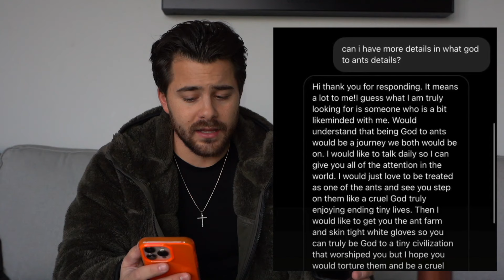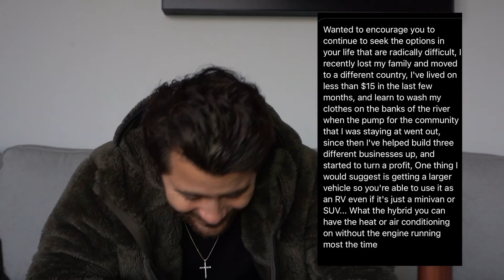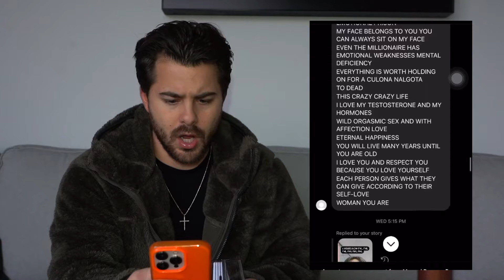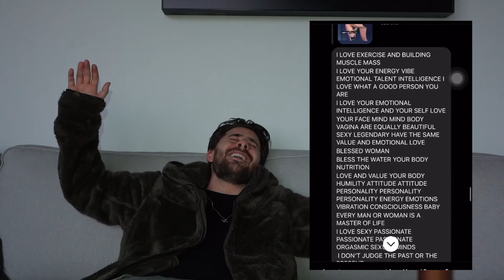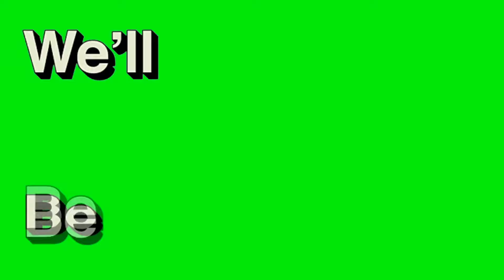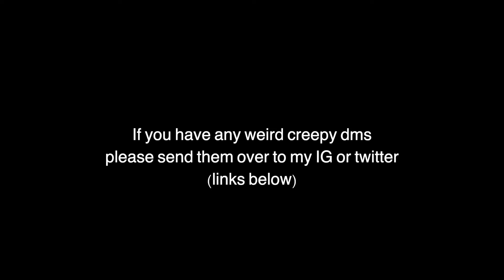The Weirdest DMs of All Time (Ep.1)